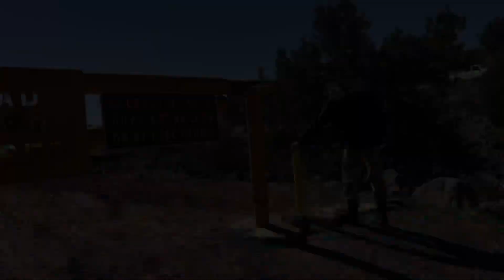Permit only CASNER MNT. In a Jeep JLUR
Ran October 2021, after the rock on switchbacks was removed to help fight the Backbone fire of 2021. You’ll see the burn scars.
Sorry for the bouncy dash cam footage. New camera coming..